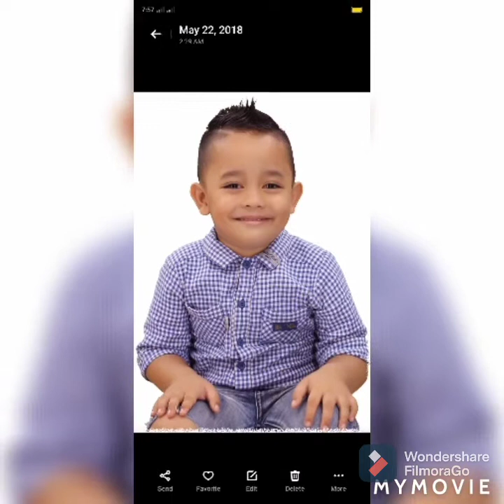VLOG#41 HESUS/ANN1620 VLOG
My vlogs are just the sneak peak of how i spent my day.

 PLS CONTINUE TO WATCH MY VLOGS AND SUGGESTION FOR THE UPCOMING VIDEOS IS OPEN!

   xoxo ❤️